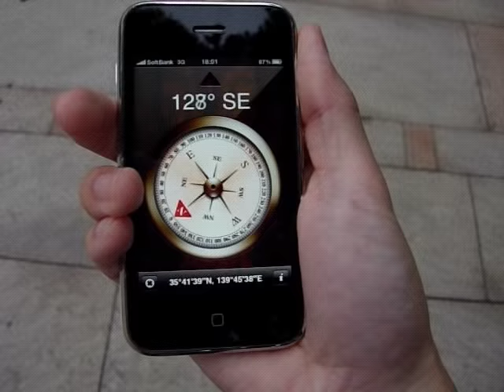Best Compass Calibration Method (iPhone/G1/etc.)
Using this method, you can calibrate electronic compass in a few seconds easily.